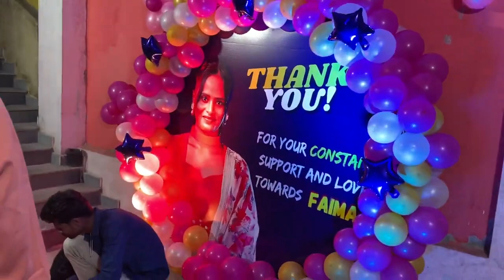Biggboss 6 Faima Grand Welcome Preparations | Faima elimination from Biggboss 6